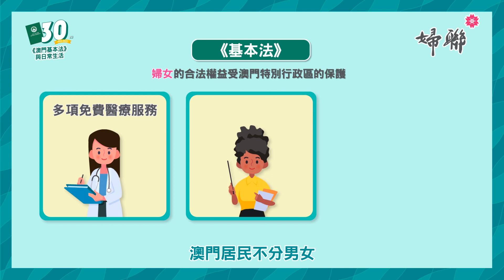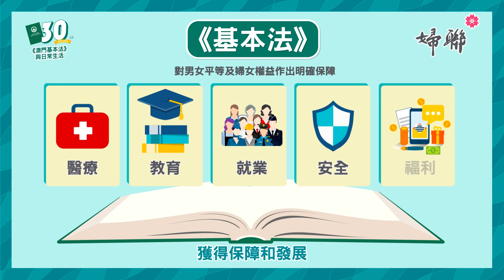【《澳門基本法》30周年「知多少」 EP2】《基本法》與日常生活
《澳門基本法》與我們生活息息相關，社會的穩定和繁榮，均離不開政治、經濟、文化等要素的良好發展。《澳門基本法》與我們日常生活有甚麼關聯？《澳門基本法》又是如何保障男女平等和婦女權益？第二集《澳門基本法》知多少，帶你了解一下！